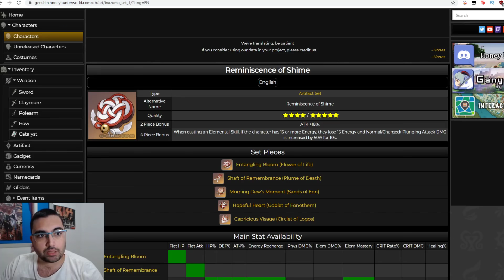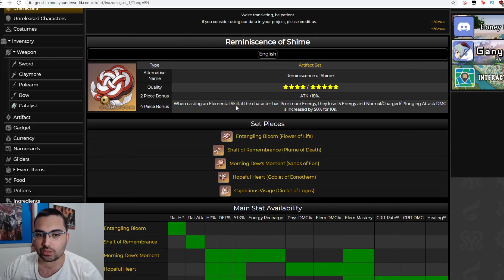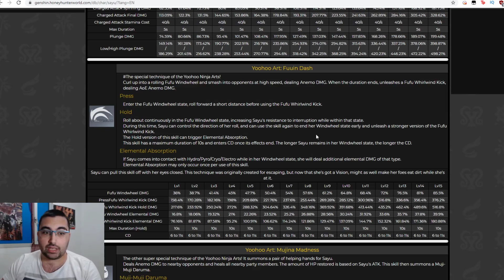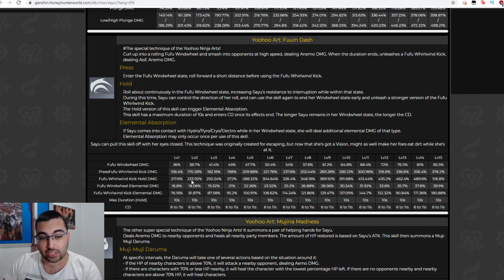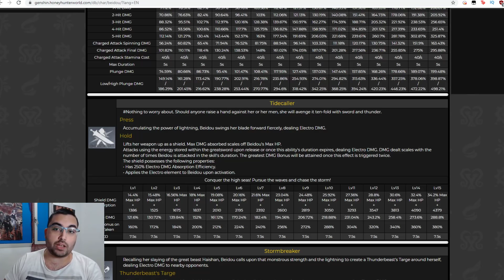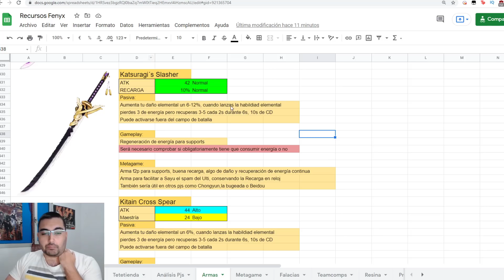¿NUEVO META? 🗡️KATSURAGIKIRI NAGAMASA🗡️, ¿el arma f2p de Beidou? |Genshin Impact Español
0:00 Katsuragi - stats
0:41 Katsuragi - gameplay objetivo
2:00 Katsuragi - Impacto en el metagame
3:05 Katsuragi - Comparaciones útiles
3:40 Katsuragi - Sinergia con el Sello de Aislamiento
5:13 Katsuragi - Comparaciones útiles conclusión